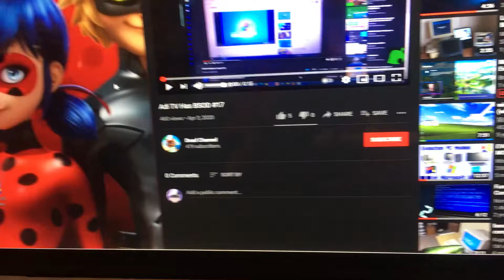Surface Laptop 3 LuckyTomNook Windows Clouds Has BSOD part 2/6